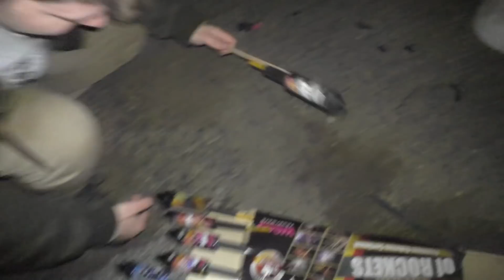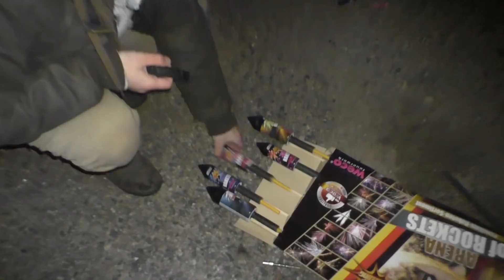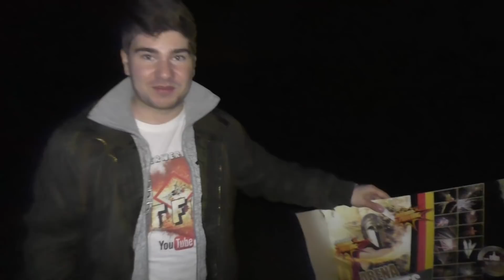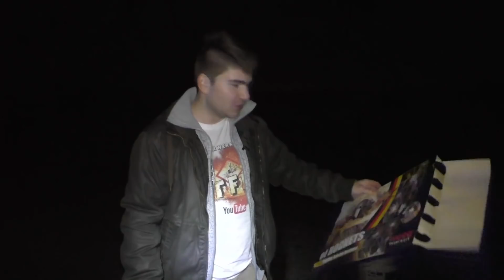LIDL 19,99€ ARENA OF ROCKETS - WECO| ALLE RAKETEN ZÜNDEN!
Heute das ARENA of ROCKETS Raketensortiment von Weco im TFF Test! Wir zünden jede Rakete!

Viel Spass ;)